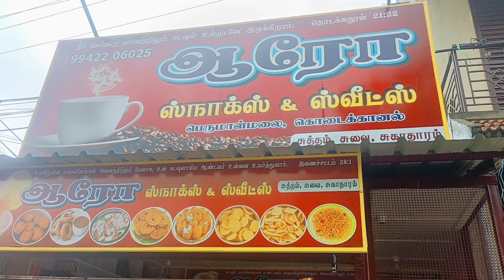கொடைக்கானல் அருவியில் ஆகாய ராஜன் | சௌ சவு, பேரரத்தை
அன்பார்ந்த நண்பர்களே இந்த பதிவில் நமது சேனலில் கொடைக்கானல் மலையில் அமைந்துள்ள சிறிய கிராமத்தில் ஆட்டுக்கால் கிழங்கு மற்றும் மலை பேரரத்தை பற்றி காண்போம்

மேலும் இங்கு அமைந்த அழகான இயற்க்கை அருவி அங்கு உள்ள விவசாய முறை பற்றி காணலாம்

நன்றி

மேலும் வீடியோக்கள்